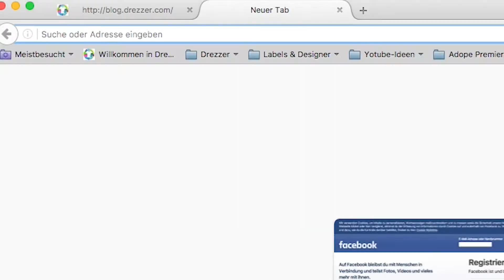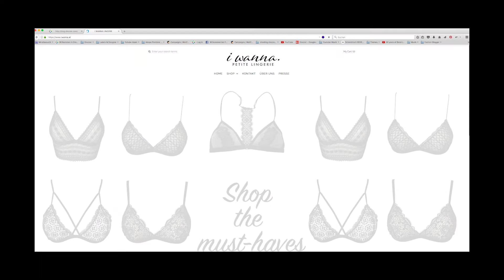Feel sexy with I Wanna